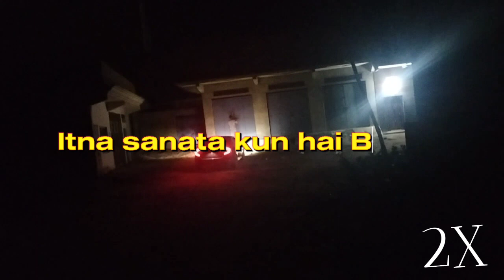Pehli Sehri #01 | Ramazan ul Mubarak | Nizam Vilogz